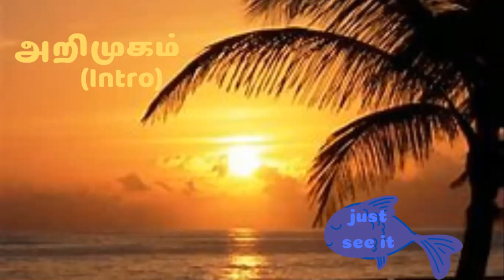அறிமுகம் (intro)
Intro